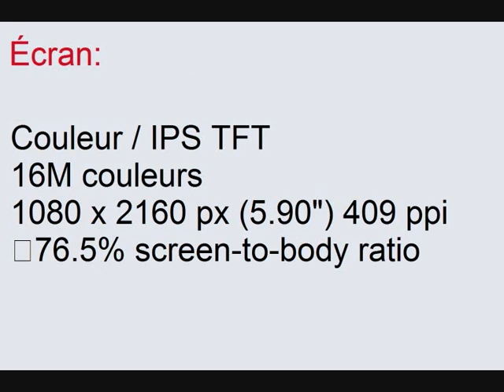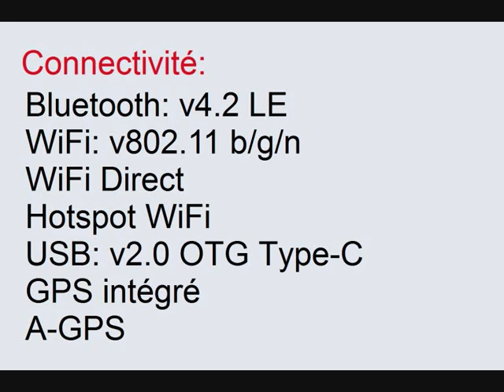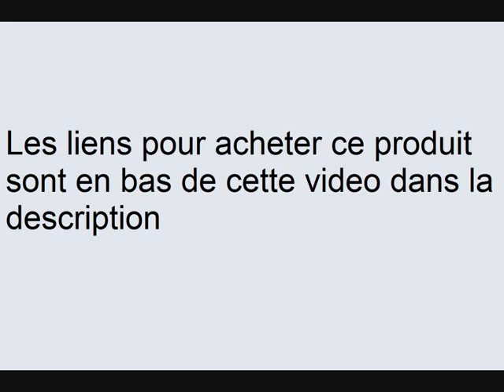Huawei Nova 2i fiche technique et caractéristiques ( Honor 9i, Mate 10 Lite, Maimang 6 )